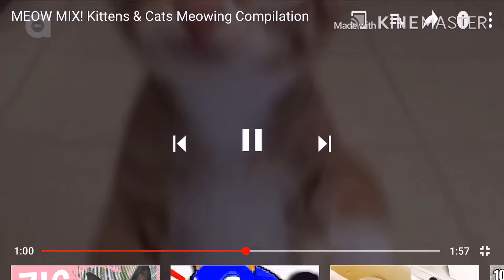Cat Video Productions: Derpy Kitties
Original By Cole And Marmalade